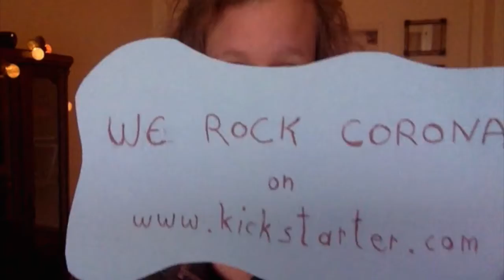We rock Corona! - DAY #39 (celebrate what you hate)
"We rock Corona!" provides daily video impulses for everyone in home quarantine with the aim to infect you with love and make you dance in your living room! Please become a member of our backer-community and make your donation after watching this video (link in first comment)!

Would you like to connect with other people doing the practice of the videos?